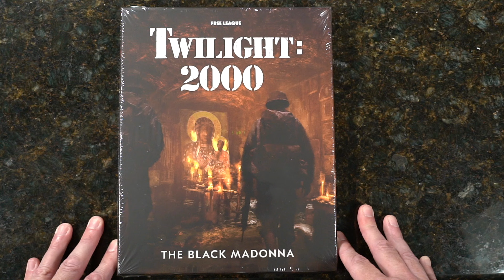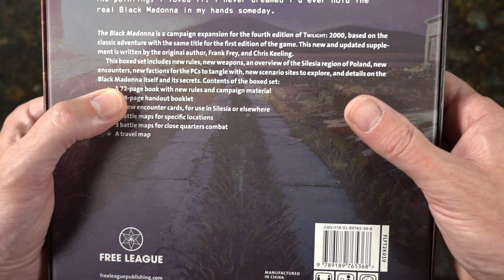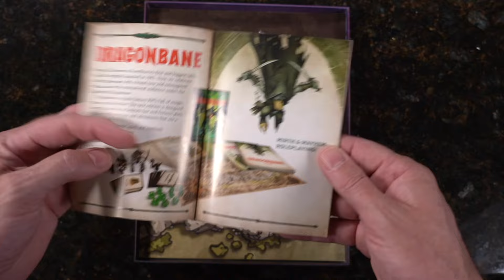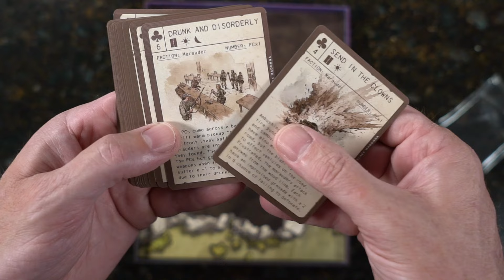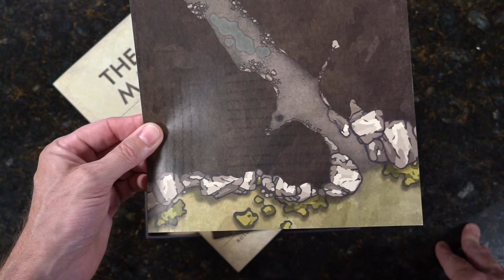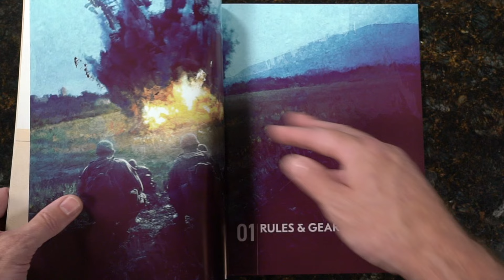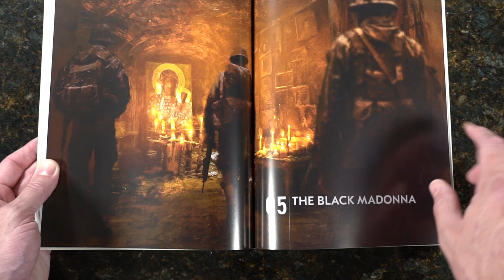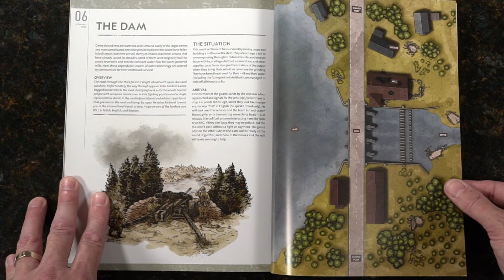UN-BOXING 'Twilight 2000 4e: The Black Madonna' Expansion freeleague Games